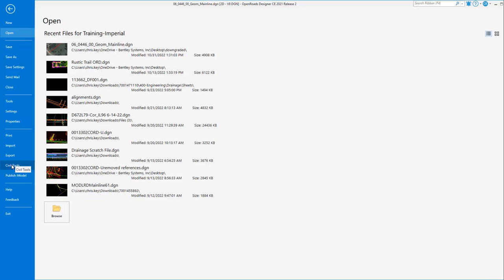OpenRoads Downgrade DGN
This video will demonstrate the 'Downgrade DGN' option in OpenRoads/OpenSite/OpenRail Designer 10.10+.  This command replaces the 'Downgrade Civil Model' feature.